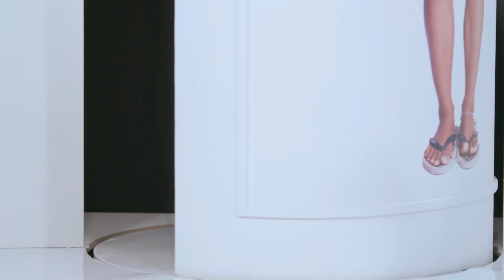Fashion Victim Ticta Pre-Makeover | How Do I Look Asia Season 3 | DIVA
Ticta is How Do I Look Asia 3's fashion victim from Indonesia who wants to bring back the life-loving self she used to be. Don't worry Ticta, we've got your back!

How Do I Look Asia 3 airs every Monday on DIVAtvAsia!

Details on where and how to watch:

Philippines:
8PM on SkyCable [Channel 37], Destiny [Channel 40], Cignal TV [Channel 125], Cable Link [Channel 32]

Malaysia:
8PM on Astro [Channel 702], [HD Channel 723]

Singapore:
8PM on StarHub [Channel 513], Singtel TV [Channel 303]

Hong Kong:
8PM on nowTV [Channel 508]

Taiwan:
8PM on Kbro [Channel 305], MOD [Channel 71], TFN [Channel 305], TWT [Channel 407], NTC [Channel 39], TBC [Channel 218]

Indonesia:
7PM on Transvision [Channel 312], ORANGE TV [Channel 205],
Indovision [Channel 162], MAX3 [Channel 284], First Media [Channel 299], Big TV [Channel 148], OkeVision [Channel 29]

Thailand:
7PM on True Vision [Channel 234]

Vietnam:
7PM on SCTV [Channel 237], HTVC [Channel 32], VTVcab [Channel 82], Hanoicab [Channel 23], MyTV [Channel 106 Silver SD & Gold SD], FPT [Channel 21], NextTV [Channel 82], mobiTV [Channel 28]

About How Do I Look? Asia
How Do I Look? Asia is back with its second season! DIVA’s take on the hit American program will bring in fashion-challenged women from across the region and give each of them a jaw-dropping. glamorous makeover! Led by host and executive producer, Jeannie Mai, How Do I Look Asia will transform both the participants’ styles and lives for the better and into a better version of themselves.

About DIVALovesFashion
 From the clothes to wear to the makeup to use and the hairstyle to choose – DIVA loves everything about fashion. And who else to bring you the best fashion trends, style tips and glamorous looks than the fabulous Jeannie Mai? Catch her as she gives women inspirational makeovers on the hit local production How Do I Look? Asia and the original U.S. version  How Do I Look?

About DIVA TV Asia:
DIVA is a feel good channel for women all over the world and the family. It's upbeat, lively and optimistic, but at the same time full of emotion, poignancy and warmth.  Packed with great drama, uplifting movies and dynamic reality shows, with DIVA, entertainment is a celebration.